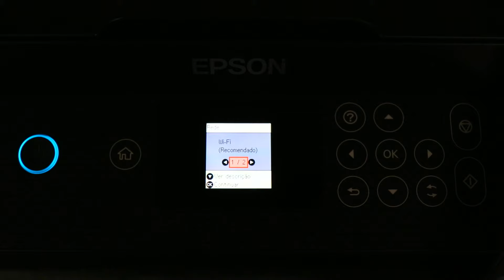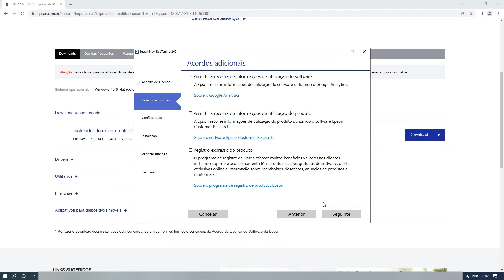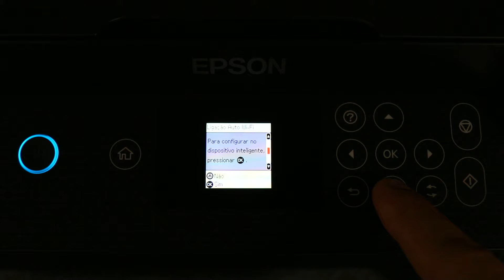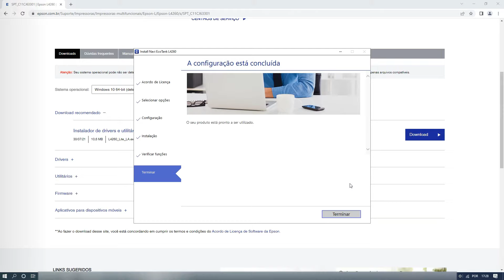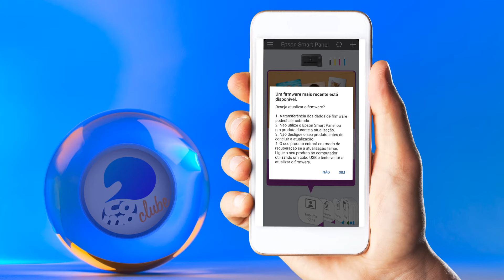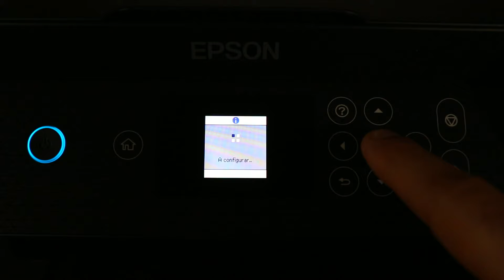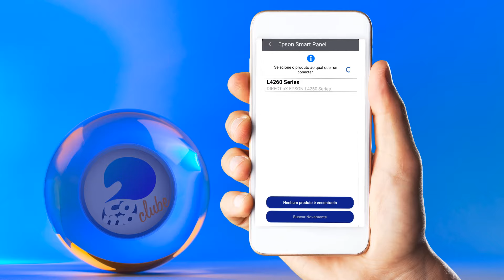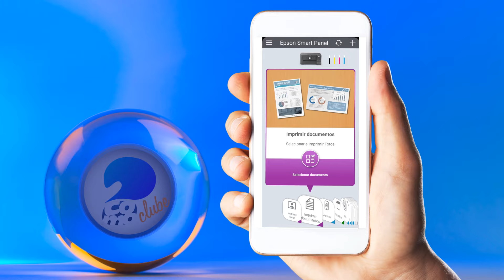Como configurar o Wi-Fi da Impressora Epson L4260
☑️ VEJA TAMBÉM:

🛒 REFIS DE TINTA 504 ORIGINAIS P/ L4260

🛒 CAIXA DE MANUTENÇÃO / ALMOFADA DE TINTA P/ L4260

🛒 ITENS DE PAPELARIA E ESCRITÓRIO

🎦 TEMA DO VÍDEO:

Neste vídeo você vai aprender passo a passo como configurar Wi-Fi e Wi-Fi Direct na impressora multifuncional Epson L4260.

É um guia prático e simples que se você seguir,  vai conseguir fazer a instalação de sua impressora Epson L4260 sem problemas.

Já te adianto que através desse conteúdo você vai poder esclarecer dúvidas, como:

Epson L4260 possui Wi-fi ?
Epson l4260 drivers.
Epson l4260 download.
Como instalar Wi-Fi da L4260
Como configurar o wi-fi direct da Epson L4260 no celular

▶️ CAPÍTULOS

00:00 - Orientações iniciais
01:49 -  Configuração wi-fi Epson L4260 no computador
11:59 -  Instalação Wi-fi celular
14:53 - Configuração wi-fi direct
23:38 - Considerações

Como Clube - Curta, acompanhe e compartilhe

⚠️ Nota de Transparência: o Como Clube é um canal sustentado pelos usuários. Se você realizar uma compra através de algum dos nossos links você ajuda o canal, já que podemos ganhar uma comissão em alguns casos. Isso não influencia nossa opinião, não gera custos adicionais para você e ajuda o canal a produzir cada vez mais conteúdo com melhor qualidade.